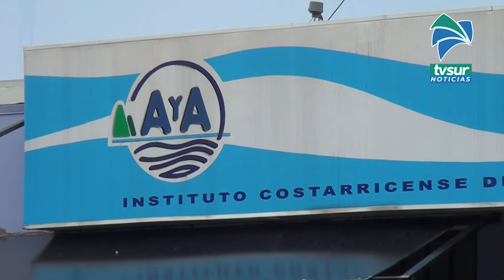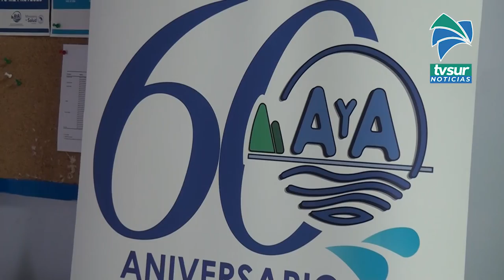AyA en la Región Brunca atenderá a los clientes durante el fin y principio de año